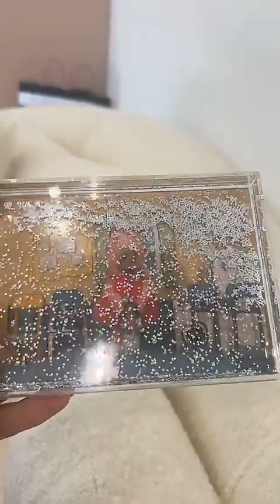CARLA MOREAU - 06 Septembre 2023